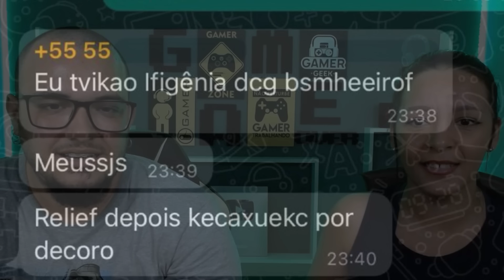RIMOS muito COM esses erros ORTOGRÁFICOS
Mais um react de qualidade pra vocês, RIMOS muito COM esses  ERROS ortográficos